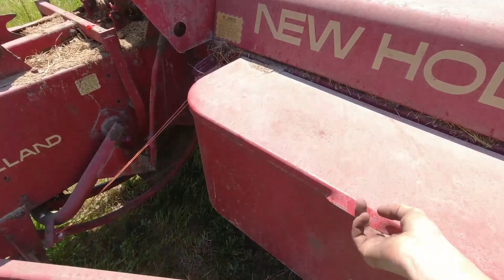Buy a square baler they said...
Today is the first day of 1st cutting hay.  Yield is down but at least there is something out there.